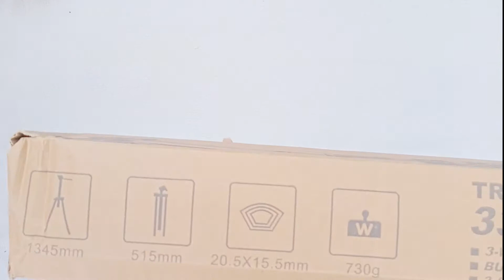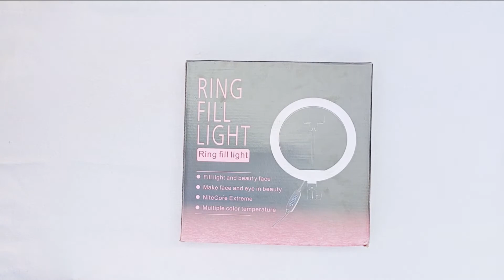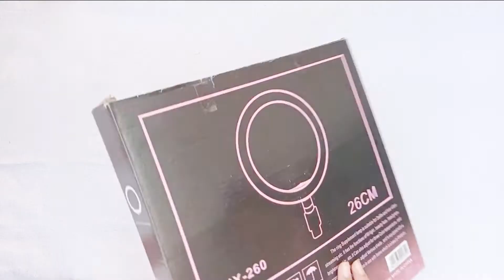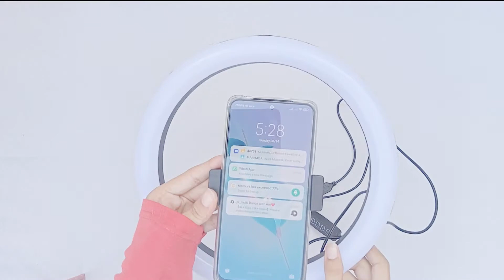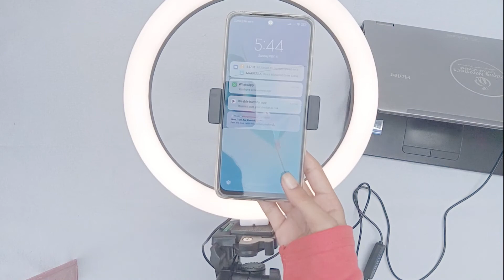Unboxing Tripod 330A & Ring light | How to set upTripod & Ring light || Best Ring light for Youtuber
Keep watching